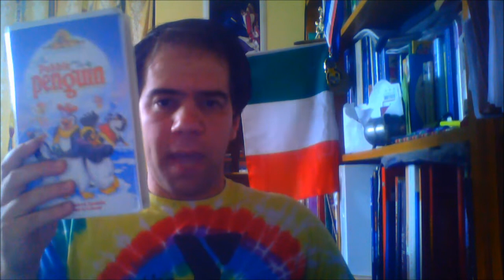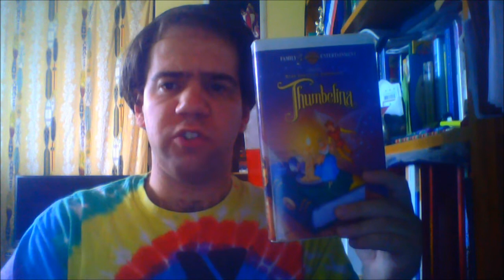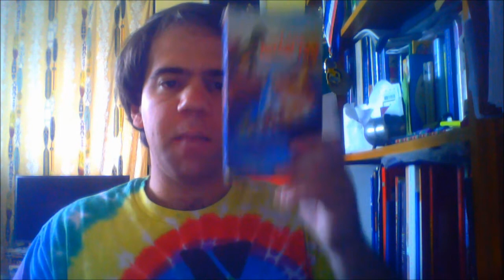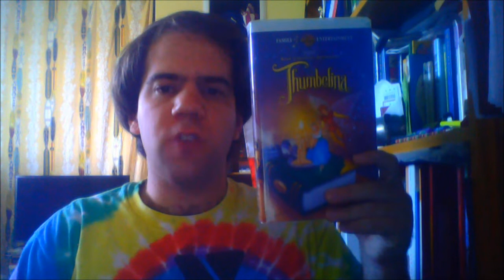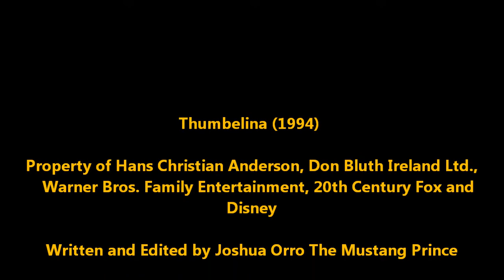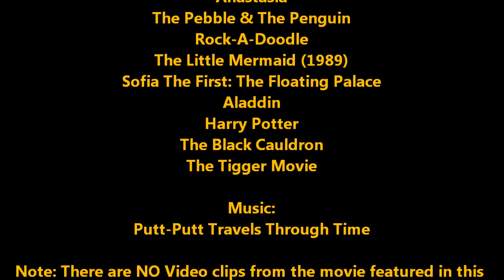Joshua Orro's Thumbelina (1994) Blog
In this episode Joshua looks at one of Don Bluth's weakest movies from the 90s starring a tiny girl no bigger than your thumb